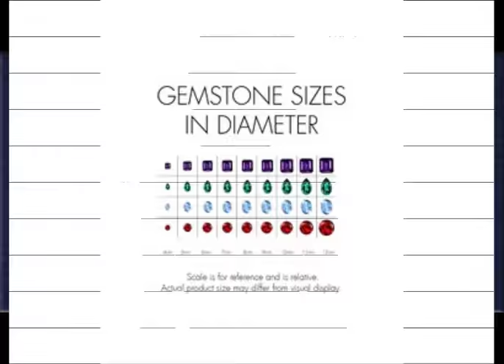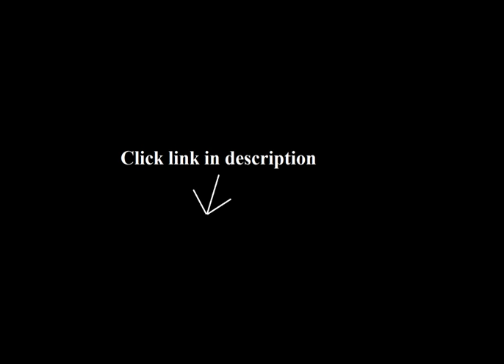Fashion Necklaces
1. Blood Rose Heart Necklace by Alchemy Gothic
1THnAxH .

2. Kenneth Cole New York Gold Snake Multi-Chain Necklace, 15''+3'' Extender
1THnAxK .

3. Lucky Brand Gold Multi-Strand Necklace
1THnBl9 .

4. Satya Jewelry "Zodiac" Constellation Pendant Necklace
1THnBld .

5. Kenneth Cole New York "Shell Item" Mixed Bead Illusion Necklace, 19''+3'' Extender
1THnAO9 .

Beautiful quality piece. I'm happy I purchased.